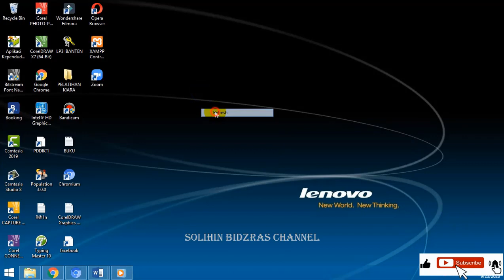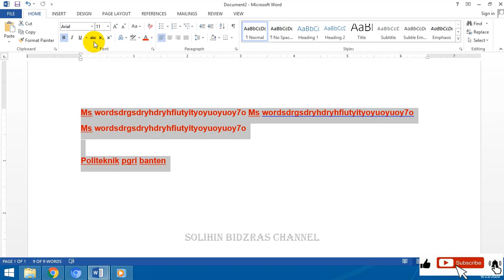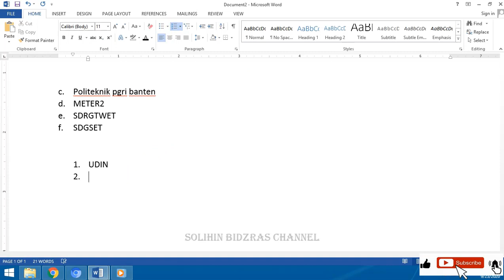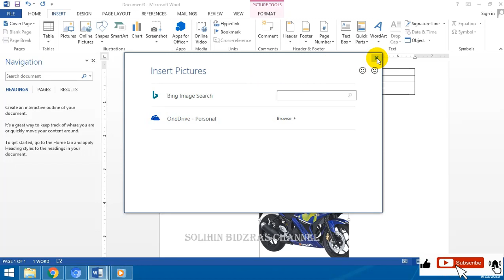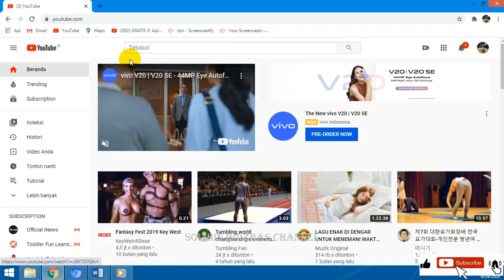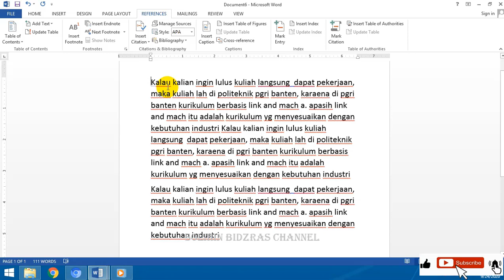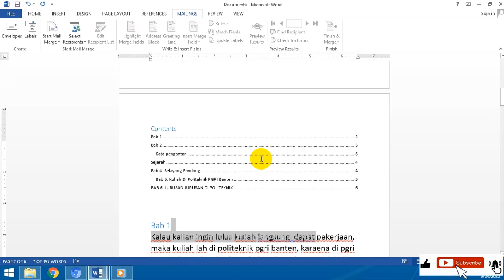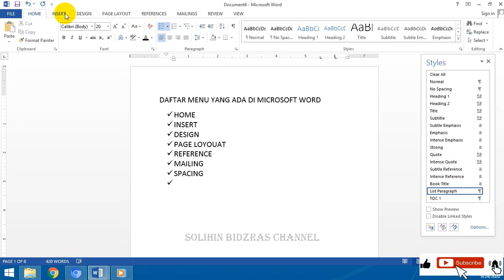Trik Cepat Belajar MS.Word